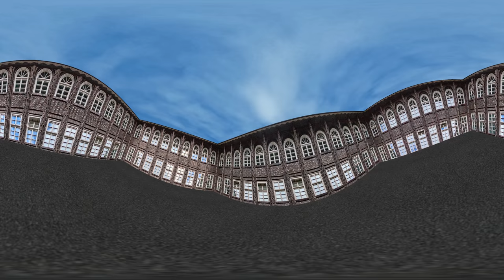2D Picture converted to low-res VR render in Blackmagic Fusion 9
Simple unpolished cube projection created in Fusion 9 based on this 2D photo: